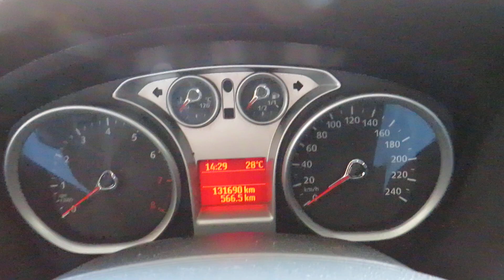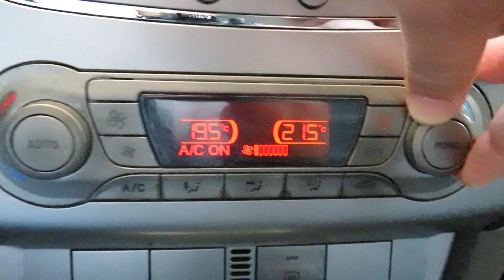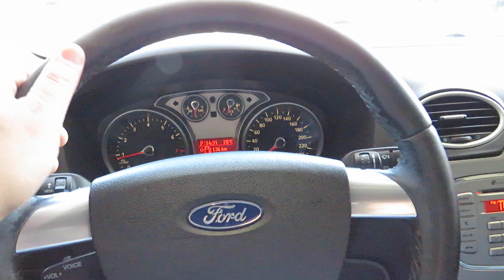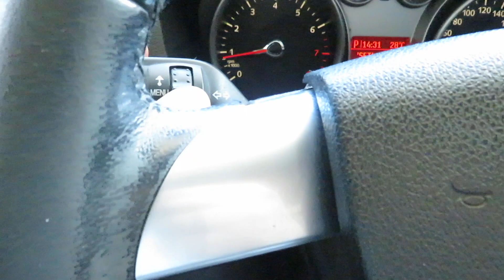Ford Focus GLX 2.0 (Flex) Automático 2012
Sobre esse carro: MUITO BEM CONSERVADO (ÚNICO DONO) C/ PNEUS NOVOS E REVISÃO RECENTE. CARRO COMPLETO DE SÉRIE C/ MOTOR FLEX DE 148cv E CÂMBIO AUTOMÁTICO. CONTA C/ BANCOS EM COURO, AR DIGITAL DUALZONE, SOM INTEGRADO, BLUETOOTH, COMANDOS NO VOLANTE E RODAS LIGA LEVE, CHAVE PRESENCIAL, AJUSTE ALTURA ELETRICO BANCO MOTORISTA, PORTA-LUVAS CLIMATIZADO, PORTA-MALAS 328L.